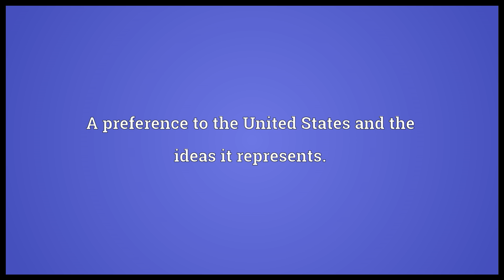Americanism Meaning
Video shows what Americanism means. A custom peculiar to the United States or the Americans.. A word, phrase or linguistic feature originating from or specific to American language usage.. A preference to the United States and the ideas it represents.. Americanism synonyms: Usonianism.  Americanism pronunciation. How to pronounce, definition by Wiktionary dictionary. Americanism meaning. Powered by MaryTTS